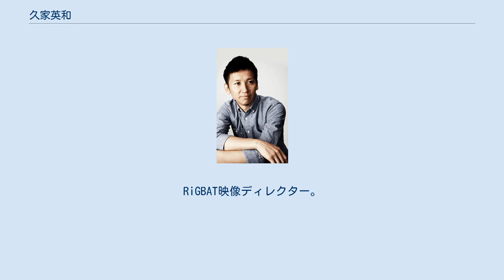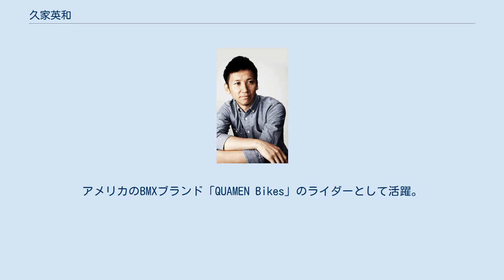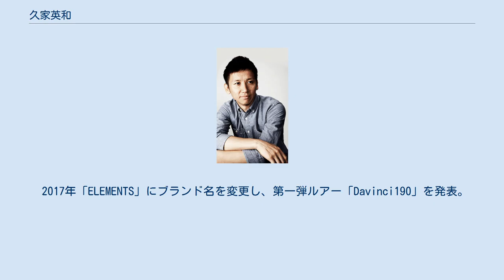久家英和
久家 英和（くが ひでかず、1982年7月18日 - ）は、福岡県糸島市出身の実業家、映像作家。
 桑沢デザイン研究所プロダクトデザイン専攻学科を卒業。
株式会社super.B 代表取締役。
RiGBAT映像ディレクター。
ルアーブランドELEMENTS代表。
元プロBMXライダー。
 福岡県糸島市で生まれ、中学3年でBMXと出会い20歳でフランス・パリに移住、世界大会に出場など好成績を収め帰国。
BMXライダー引退後、桑沢デザイン研究所にてプロダクトデザインを学ぶ。
 卒業後に起業し建築CGを請負いながら、TVドラマ・映画のカメラマンである弟の影響を受け映像の仕事を始める。
 珈琲好き。
バスフィッシングが趣味で、ルアーブランドELEMENTSを創業。
2012年に結婚。
二児の父。
 DIG-ITに所属。
アメリカのBMXブランド「QUAMEN Bikes」のライダーとして活躍。
 Eastpakの契約スポンサー選手として活動。
大会出場以外にBMXスクールなど開催。
 TV 掲載誌 出演イベント 式典 2011年11月11日に株式会社super.Bを設立。
建築CGパースをメインに3DCG制作を請け負う。
 2015年6月、総合的なビジュアライゼーション制作を行うブランド「RiGBAT」を創業。
 RiGBATの由来は、「RGBA(光りの三原色＋透明)」「Time(時間)」「information(情報)」を組み合わせた造語。
 映像制作を中心に3DCG制作などを請け負う。
 2016年「BYND」としてルアーブランドを創業。
 2017年「ELEMENTS」にブランド名を変更し、第一弾ルアー「Davinci190」を発表。
 2017年「Davinci190」がグッドデザイン2017を受賞。